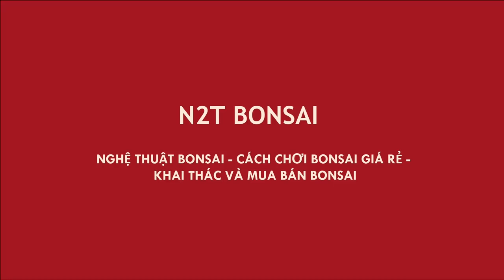BONSAI TRẮC BÁCH DIỆP SIÊU MINI ĐẸP MỊN MÀNG GIÁ 2 TRIỆU - CHỢ BONSAI VẠN PHÚC NGÀY 4-4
Chợ bonsai vạn phúc, hà đông phiên ngày 4/4. Dù trời mưa nhưng nhiều cây đẹp bày bán